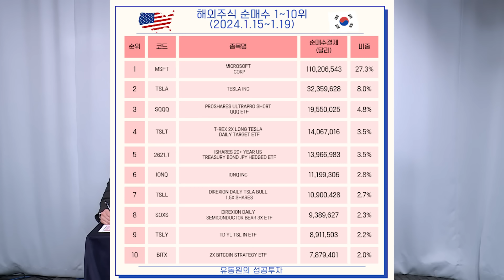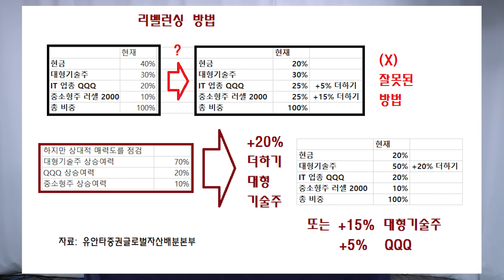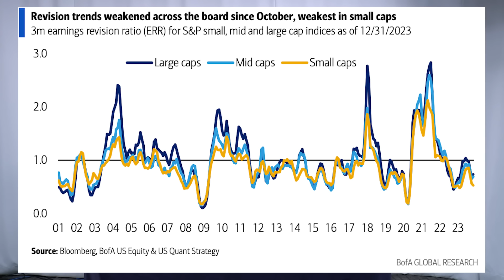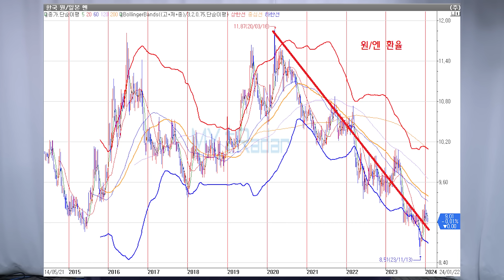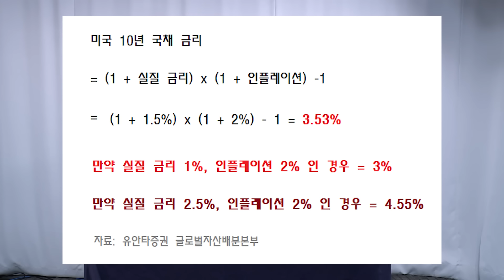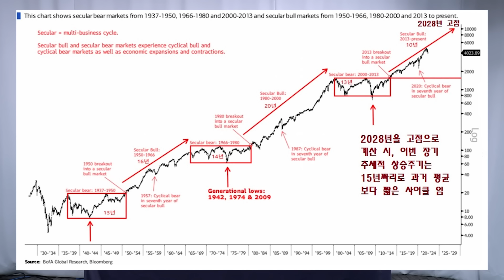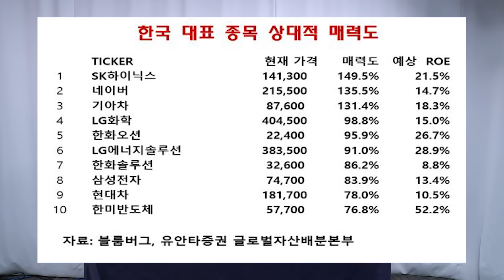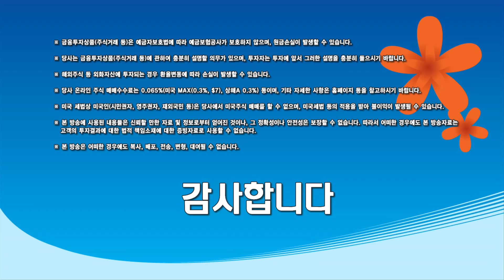전고점 탈환한 미증시! 한국증시 투자 전략은?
0:00 인트로
0:41 해외주식 순매수 Top10
3:39 현시점 포트폴리오 리밸런싱 전략
9:05 환헤징 전략 의견
13:03 TMF  ETF 투자 전략
16:53 전고점 탈환한 미증시! 한국증시 투자 전략은?

◇ 상품 소개
1) 유동원 글로벌자산배분랩
2) 유동원 글로벌 홈런랩
3) 유동원 글로벌 안타랩
4) 유동원 성공투자 글로벌 적립식 랩